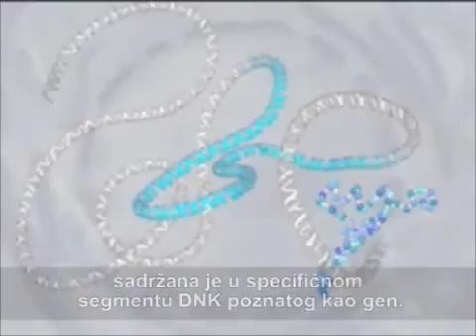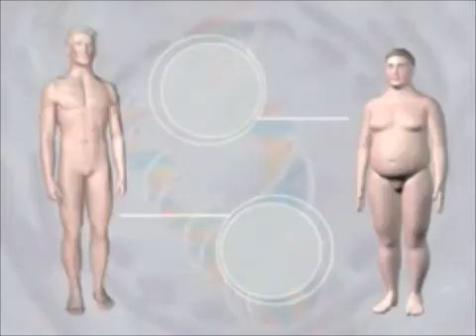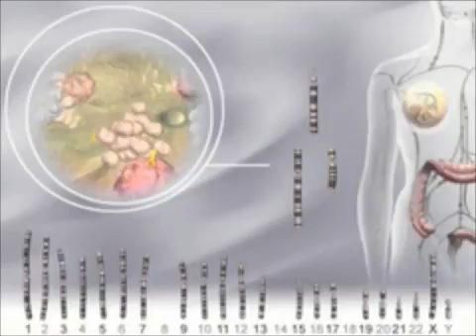Hematološke maligne bolesti- Limfovi- Uzroci i faktori rizika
Ne postoje definisani uzročnici i faktori rizika za FL. Bolest je češča u žena i starijih osoba. Ređe se javlja među pojedinim etničkim grupama, kod Amerikanaca afričkog porekla i kod azijskih i afričkih naroda. Bolest nije nasledna.